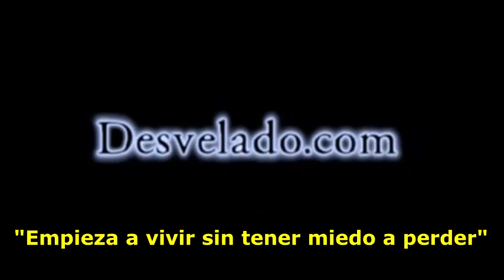LOS DESVELADOS - BOLAS DE FUEGO EN EL CERRO DE LA ESTRELLA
LOS DESVELADOS - BOLAS DE FUEGO EN EL CERRO DE LA ESTRELLA - Al vivir cerca del cerro de la estrella en CDMX ha tenido la oportunidad de ver estas esferas de fuego en distintas ocaciones a lo lejos en este enigmatico cerro, pero lo mas impactante ocurrio cuando al venir manejando por la noche una de estas bolas de fuego se puso encima de auto a]casi tocandolo. US:(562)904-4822 Mex:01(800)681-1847